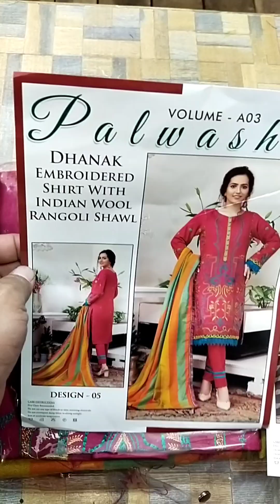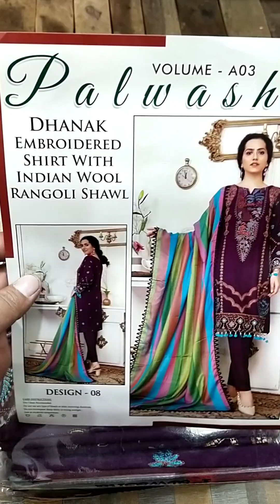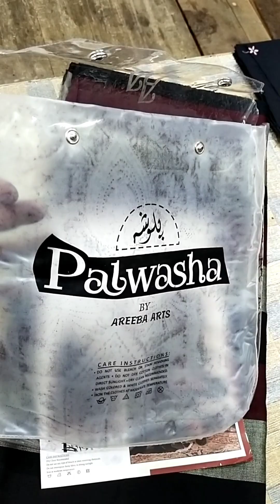PALWASHA BY AREEBA ARTS EMBROIDERED DHANAK SHIRT WITH INDIAN WOOL RANGOLI SHAWL 3 PCS AVAILABLE